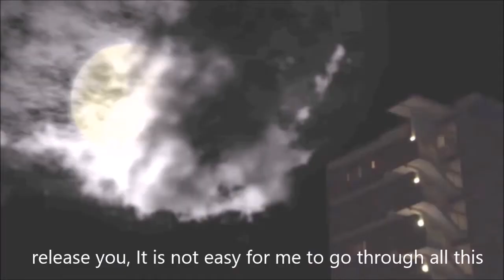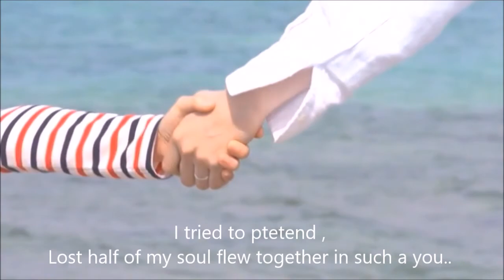sufian suhaimi - Terakhir (HQ) with english subtitle